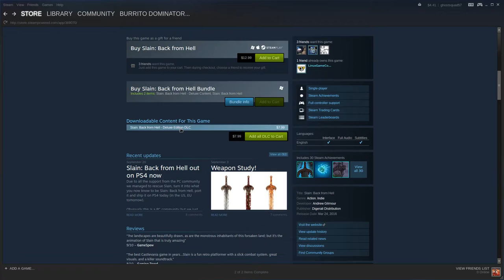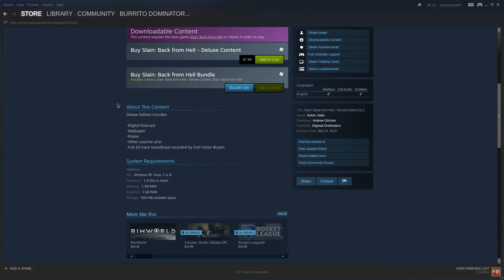Slain: Back From Hell - Linux Let's Play